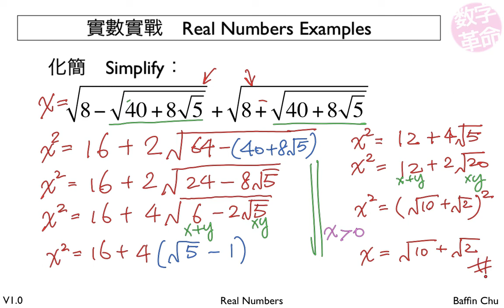2 001 Real numbers 14